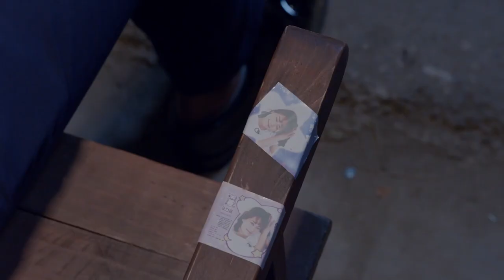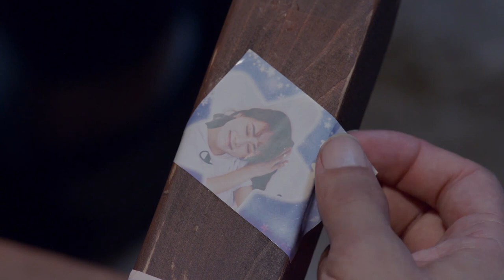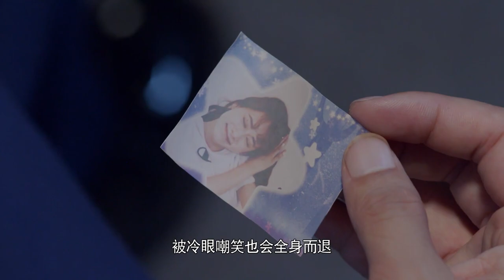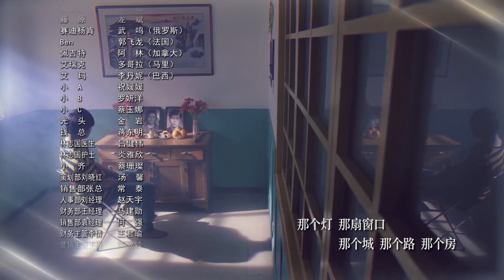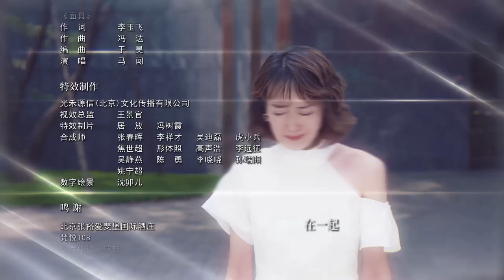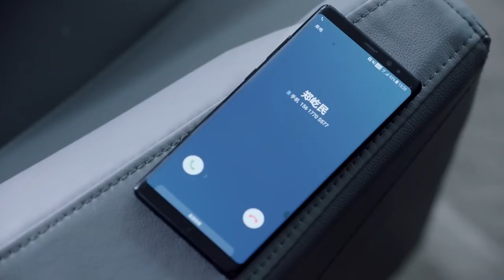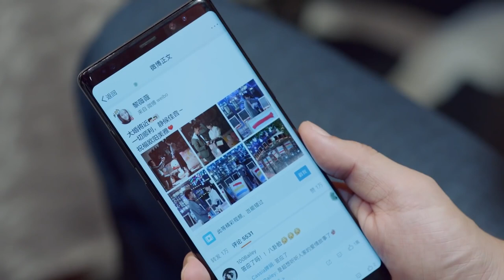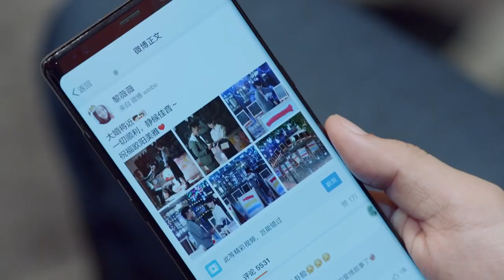遇见你真好 41 特别版 元气少女与霸道总裁的奇妙姻缘（主演：柴碧云、孙绍龙、万思维、沈陶然）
【本频道内容高清正版】
【剧情简介】留学归来林美雅（柴碧云饰）与欧阳（孙绍龙饰）在飞机上因误会而相识，二人也因此展开了一段奇妙的姻缘林美雅回国原本准备与男友结婚，未曾想迎来的却是男友绝情的背叛，从失恋伤痛中走出来的林美雅决心重新振作，因与欧阳不打不相识，她入职欧阳所在的公司，林美雅用自己的善良、豁达以及在工作上的努力进取很快得到了所有人的认可，并在欧阳事业低谷的时候与之携手共同努力，两人也在朝夕相处之中渐渐产生了超乎友谊的感情。林美雅陪伴欧阳参加一场对于欧阳极其重要的格斗巡回赛事，一路上两人相互扶持相互帮助，共同面对一个又一个挑战，这也使得两颗年轻的心终于走在一起 。